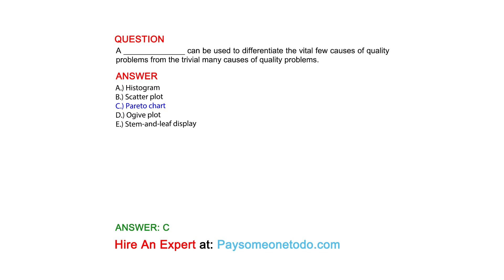A ______________ can be used to differentiate the vital few causes of quality problems from ...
QUESTION
A ______________ can be used to differentiate the vital few causes of quality problems from the trivial many causes of quality problems.

ANSWER
A.) Histogram
B.) Scatter plot
C.) Pareto chart
D.) Ogive plot
E.) Stem-and-leaf display